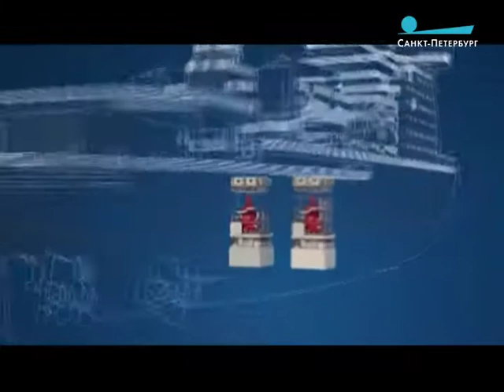ЗСД и Кубок Конфедераций. Петербург в 2017 году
Западный Скоростной Диаметр, «Туристический Оскар» и Кубок Конфедераций  – о достижениях уходящего года рассказывает Лидия Виэльба.

«Пульс города», 29 декабря 2017